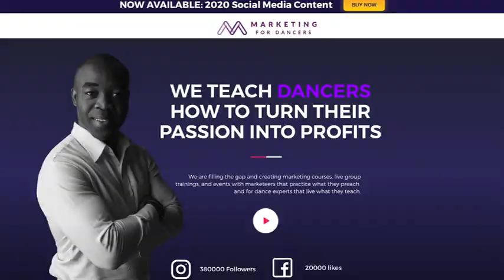How to respond to bad reviews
Not sure how to reply to those negative comments and messages? Then watch today's video!

If you have any questions leave them in the comment box below or head over